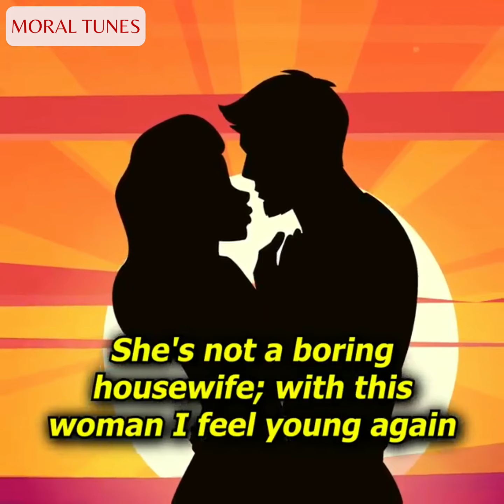A Girl Called Her Mom a Pathetic Housewife But Soon She Regretted Her Words | Animated Story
Moral Tunes Two presents an insightful English Animated Story Show that delves into the journey of a daughter's growth and understanding of her mother's role. Join us on an enlightening journey where a daughter's perspective undergoes a transformative shift.

This short film beautifully illustrates the importance of empathy and appreciating parental roles within a family. Through its storytelling, the narrative highlights the profound lessons learned by the daughter, fostering a deeper understanding and respect for her mother's efforts and sacrifices.

Join us for this educational and heartwarming story that celebrates the bond between parents and children, emphasizing the value of empathy, respect, and appreciation within familial relationships.